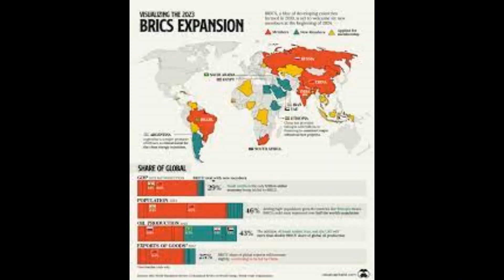Weekly Check In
This is just a quick check-in from the week. Over the week we saw Prigozhin from the Wagner Group be murdered. I don’t know if it was the Kremlin trying to save face after June or the CIA. Here’s what I have learned from reading The New Confessions Of An Economic Hit Man, Plane crashes are messy and aren’t really target-specific but they are practical and can sometimes wipe out all evidence. So that makes them perfect for long-distance murder. The Kremlin tends to be more strategic and straightforward in that they go after a particular individual who has become a threat. CIA will take a perceived threat and everyone around them.

Moving on, BRICS held their 15th annual meeting this week in which four more countries were officially welcomed in. That now puts over 40% of the world’s GDP in the BRICS system. As a Westerner and an American, I don’t see them as a threat. Seriously, I don’t. I know the government wants me to. When it comes to the American Government, I am reminded of this quote by George Carlin, “It’s all bullshit and it’s bad for you.”

As you know Wednesday to Friday Southeast Michigan, Monroe County specifically was hit by several tornadoes. We live on the south site of Monroe so we didn’t get hit with much of the damage. Please keep those affected in your thoughts and prayers tonight.

References
Expanded BRICS will make up nearly 40% of global economy – data. (2023, August 27). RT.
RT. (2023, 08 27). ‘US in conflict with itself’ – Medvedev. RT.
Zagorenko, V. (2023, August 26). The Western propaganda machine claims BRICS is a 'challenge to NATO' and a 'mortal threat' – is this true? RT.